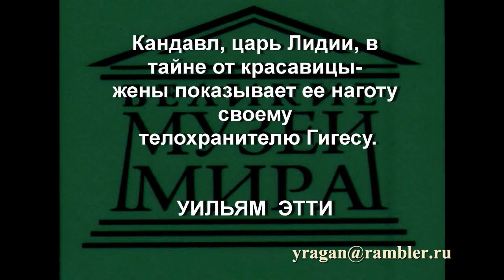Кандавл, царь Лидии, в тайне от красавицы-жены показывает ее наготу .....УИЛЬЯМ ЭТТИ описание